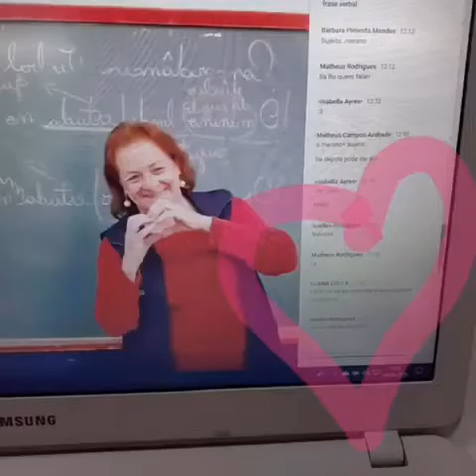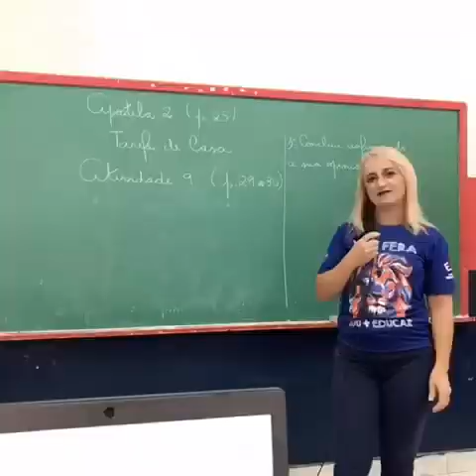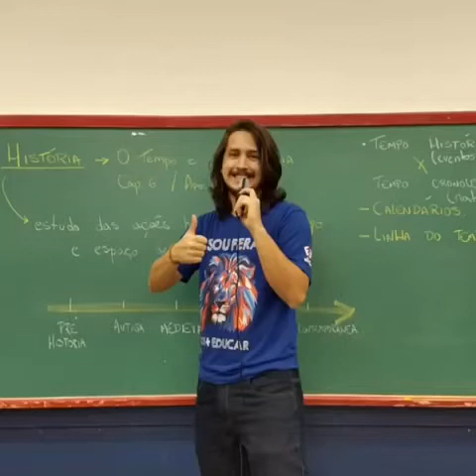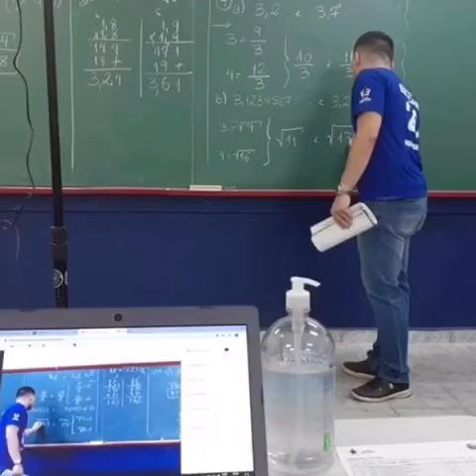Homenagem do aluno Matheus Pereira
Ficamos muito felizes e surpresos com essa linda homenagem do aluno Matheus Pereira do 7º ano de Mogi Guaçu.
Esse carinho e admiração são nosso combustível para vencermos essa etapa e voltarmos mais fortes e confiantes que nosso trabalho rende os melhores frutos.
Obrigado Matheus é um beijo no ❤️ de todos os alunos.